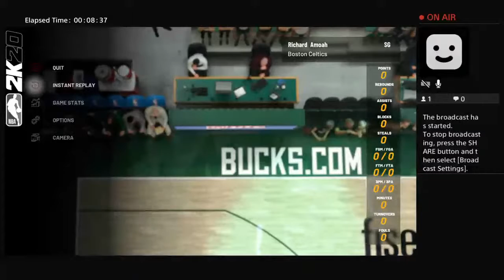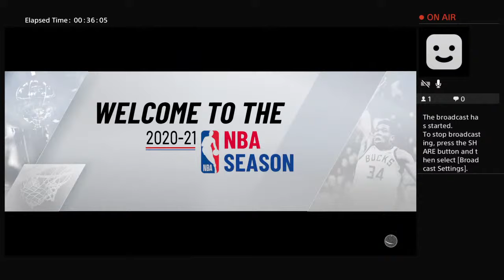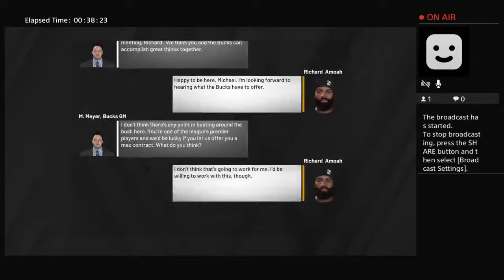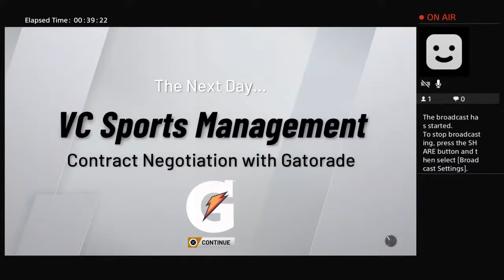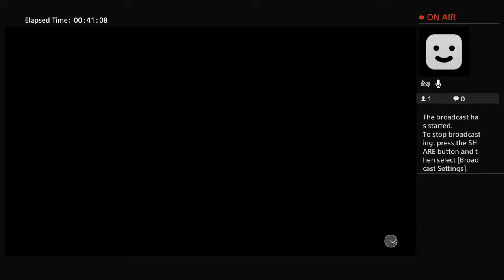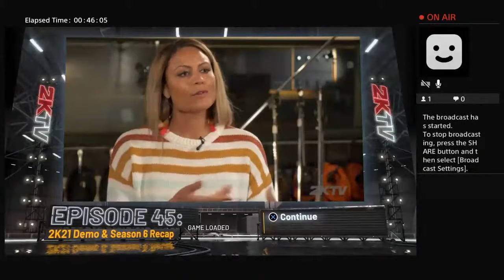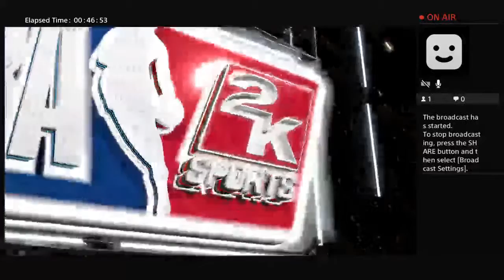MrMrAmoah's Live PS4 Broadcast